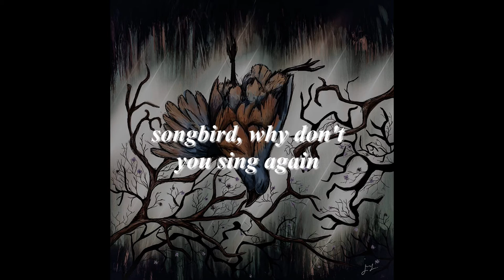Zylen - Songbird (Official Lyric Video)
Music composed by Tyler Gilbertson and Natalie Zeiter